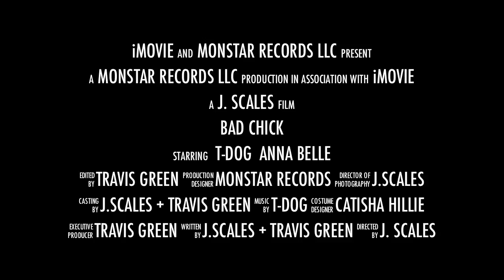Bad Chick Trailer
Preview of The upcoming Video by T-Dog and J.Scales coming this summer